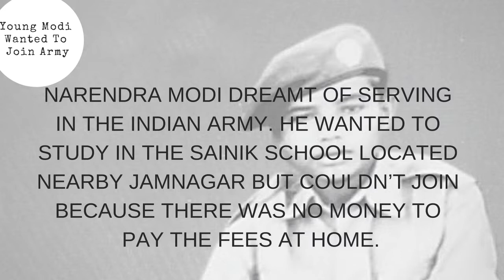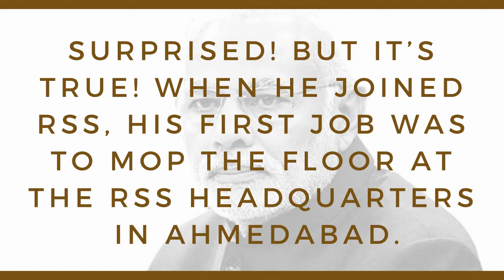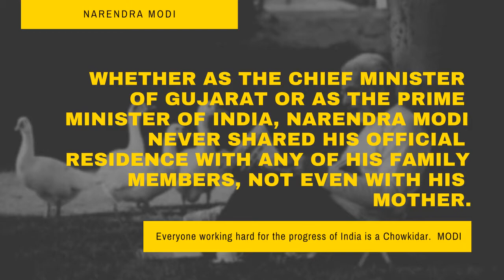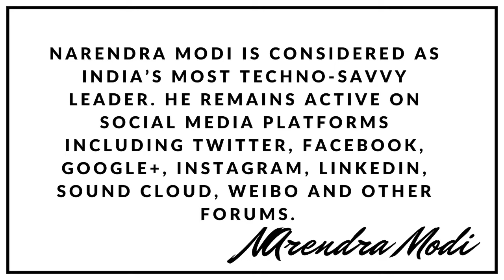Know your PM - Narendra Modi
Essence of Narendra Modi || Facts